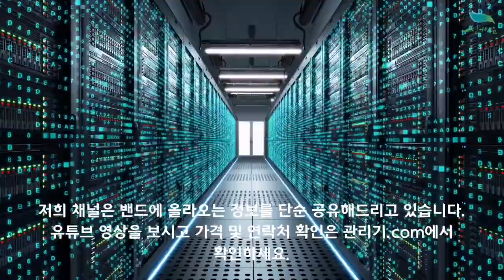[신바람 중고농기계밴드 신성욱 회원님]동양파쇄기판매 - 중고트랙터 중고농기계 경운기 관리기 스키로더 굴삭기 화물트럭 매매 직거래 장터 사이트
판매물품: 동양파쇄기
판매지역: 경북구미
판매가격: 190만원입니다
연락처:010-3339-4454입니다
동양 다용도파쇄기입니다 보행형이라서 조작하시기 매우간단한 모델입니다 ★대흥엔진신품으로교환하였습니다★ 사소한부품들 신품으로교환 하였습니다 직접오셔서 시운전하시는걸 권해드립니다
전국 택배화물배송가능합니다